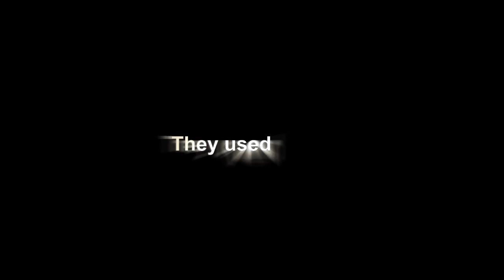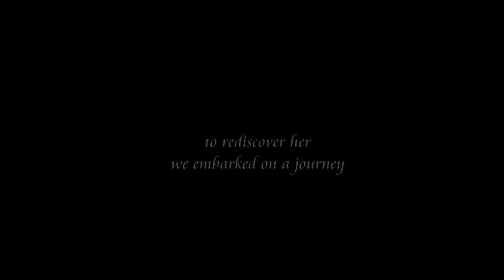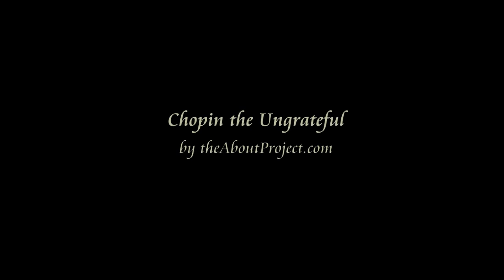Chopin the Ungrateful: Official trailer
An Evening with Jane Stirling

Narration: Marek Kucharski
Piano: Anna Dębowska

Background music inspired by Gazebo's "I like Chopin"